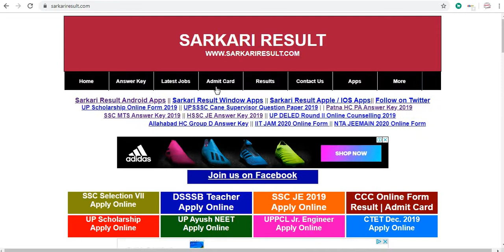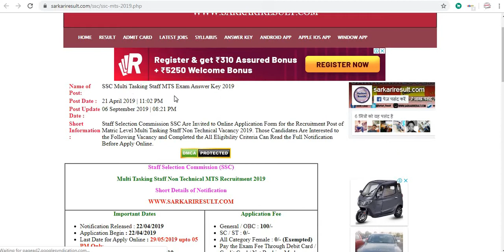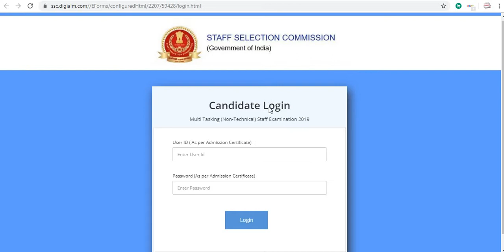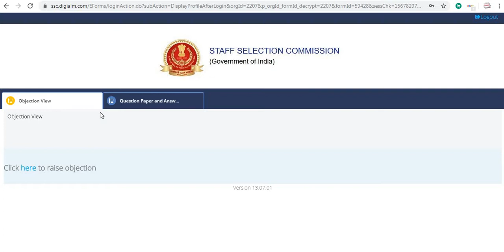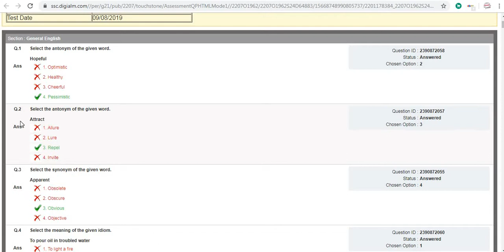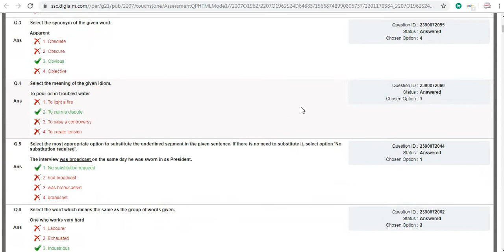SSC MTS AnsWer Key 2019/ Answer key Mts download here now 2019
SSC MTS ANSWER KEY DOWNLOAD HERE